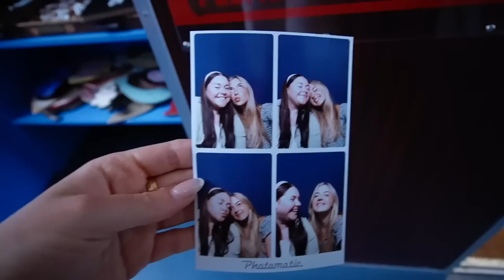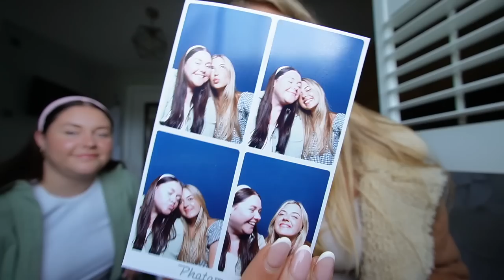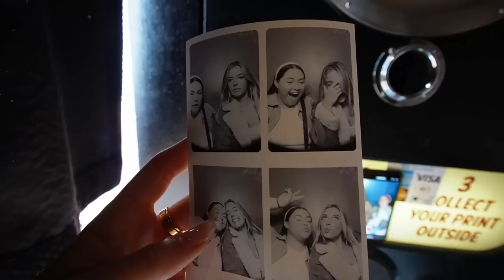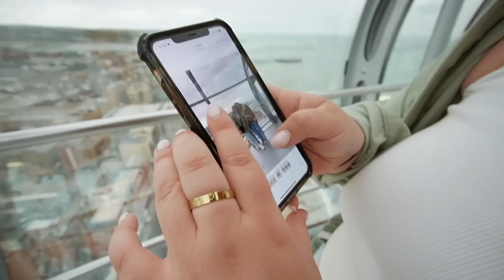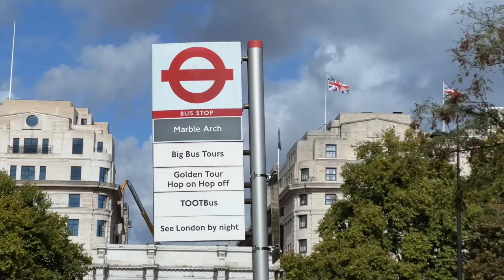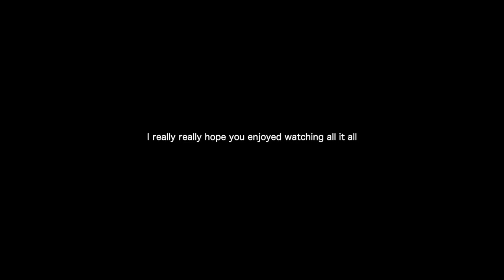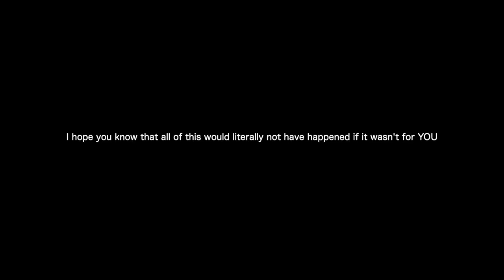WEEKLY VLOG | a dream week in london, food, lost luggage & being tourists hehe